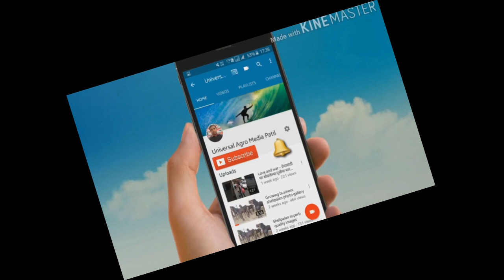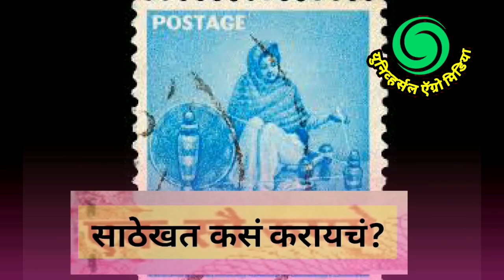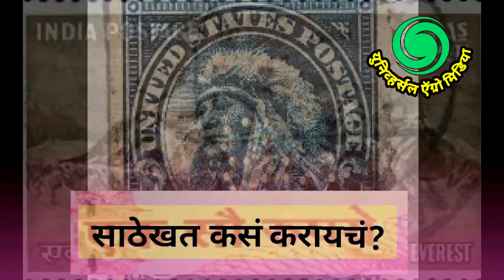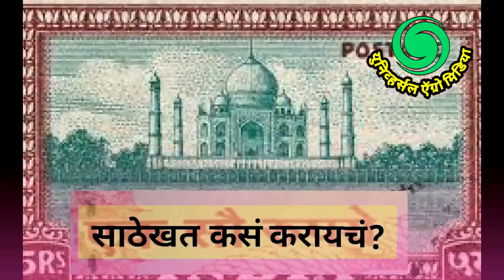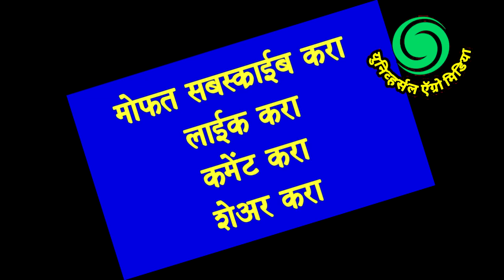साठेखत कसे करावे?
Agriculture LawInformation FarmersEdu साठेखत कसे करावे?
How can I get 7/12 extract online in Maharashtra?
How do I check my Satara 7/12 online?
How can I get 7/12 online in Nagpur?
How can I add my name in 7 12 in Maharashtra?
bhumi abhilekh shivar
7/12 utara in marathi online
official website mahabhulekh 7-12
satbara utara maharashtra app
digital 7/12
satbara utara 2019
e ferfar
online satbara latur
digital satbara app
 talathi satbara
mahabhulekh.maharashtra.gov.in 7/12
7/12 utara in marathi online
digital 7/12
7/12 utara nashik
7/12 app
 jaminiche vad
jaminiche kayade
sheti vishayak niyam
kayda book in marathi
sarkari jamin mojani fees
sheti vishayak kayda
kamgar act in marathi
kayda vishay mahiti
jamin mojani pdf
7/12 utara pune
जमिनीची खाते फोड कशी करावी आणि काय प्रोसेस असेल डॉक्युमेंट्स काय लागतील ? .
शेती खातेफोडअभावी अपात्रतेचा ..
 नव्हे तर राज्यात अनेक शेतकऱ्यांची जमिनीची अद्याप खाते फोड झालेली नाही.
क-कायदा - जमीन महसूल अधिनियम १९६६ .. जमी...
खातेदाराच्या मालकीच्या जमीनीचे खाते वाटप हे ... करावी यासंबंधीचा तहसील-दाराचा आदेश. ... मालमत्तेची वाटणी कायदेशीर वारसांना कशी ...
जमिनीची मोजणी. — विकासपीडिया
जमीन मोजणीचा अर्ज प्राप्त झाल्यानंतर आवश्यकतेनुसार मोजणी फी भरुन त्याची नोंद मोजणी नोंदवहीत घेतली जाते. संबंधितधारकांना आगावू नोटीसद्वारे कळवून मोजणीची तारीख ...
Jamin Mojani app l मोजणी अँप - Google Play पर ...
नकाशावरील कोणतेही क्षेत्र आणि अंतर मोजण्यासाठी मराठी मॅप एरिया कॅल्क्युलेटर उपयुक्त आहे. आपण उत्कृष्ट अचूकतासह क्षेत्र आणि अंतर मोजण्यासाठी नकाशावर एकापेक्षा ...
ई मोजणी-भूमि अभिलेख विभाग ...bhumiabhilekh.maharashtra.gov.in › ...
मुघलकाल तसेच पेशवेकालीन कालावधीत जमीन मोजणीचे अद्यावत असे अभिलेख केले गेले नव्हते तथापि जमिन मोजणीच्या वेगवेगळया पध्दती अस्तित्वात होत्या. ब्रिटीश सरकारने राज्य ...
मोजणी अर्ज-भूमि अभिलेख विभाग ...bhumiabhilekh.maharashtra.gov.in › ...
मोजणी अर्ज. मोजणी अर्ज नमुना. मुख्य पृष्ठ; विभागाविषयी. ध्येय New · इतिहास · विभागाची रचना; विभागाची माहिती. नागरी भूमापन विभाग · एकत्रिकरण विभग · आस्थापना. विभागातील अधिकारी.
जमीन मोजणी आता फक्त अर्ध्या ..
Land counting now in just half an hour Marathi News: जमीन मोजणीसाठी जीपीएस रीडिंग घेण्यासाठीचा वेळ कमी करण्यासाठी भूमी अभिलेख विभागाने सर्व्हे ऑफ इंडियाच्या मदतीने 'कॉर्स' ...
गुंठ्यामध्ये जमीन कशी मोजावी ..
गुंठ्या मध्ये जमीन मोजणी कशी करावी ? How to measure land in guntha? एक गुंठा म्हणजे किती जमीन ?
मोजणी फी - mahabhumi.gov.inemojni.mahabhumi.gov.in › mojani
मागे जा. मोजणी फी. संकलन, जमीनीचा संकेताक्षर. --निवडा--, भूमापन, नागरी भूमापन. जमिनीचा संकेतांक, क्षेत्र, लगत, सहधारक. . मोजणीचा प्रकार-उद्देश, मोजणीचा ...
वाटप नोंद कशी करतात? -
 यासाठी दावा दाखल करुन त्याची नोंदणी करावी लागते, वादी, प्रतिवादींना नोटीस ...
Maharashtra Civil Servicemaharashtracivilservice.org ›
... निर्णय घेणे याबाबत कशी कार्यवाही करावी ... व चुलत अजोबा यांच्यात कोणतीही खाते फोड ...
वडिलोपार्जित संपत्तीवर ... -
. असेल, तर त्या संपत्तीची वाटणी कशी करायची, याचा सर्वस्वी अधिकार तुमचाच आहे.
ई नकाशा-भूमि अभिलेख विभाग ...bhumiabhilekh.maharashtra.gov.in › ...
त्यामुळे " ई नकाशा " हा प्रकल्प हाती घेणेत आला आहे.नकाशाचे संगणकीकरण करणे यामध्ये ...
Bhu-Naksha (Indian Cadastral Mapping Solution)upbhunaksha.gov.in
Login. Home. Location. State. Uttar Pradesh. जिला. तहसील. गाँव. Land Types Show Land Types .
वास्तु के अनुसार घर का नक्शा ...i
Bhu-Nakshabhunaksha.cg.nic.in
गाँव का नक्शा देखे : All Village Map with .
All Village Map with District || किसी भी गाँव का नक्शा देखे. Online Map of Indian Village - street map and satellite map. This app guide you ...
Bhu Naksha Online : भू - नक्शा –
Digital Land Map and Bhu Naksha Online for all states in one App अपनी जमीन का नक्शा निकाले वो भी बिल्कुल फ्री भू ...
संपूर्ण माहिती, हक्क ... - Grahak Margdarshangrahakmargdarshan.blogspot.com › ...
- मात्र योग्य ती कार्यवाही करावी; असा आदेश ... ८ अ : खाते उतारा, या नोंदवहीत खातेदाराचा ... सदरची जमिन त्या व्यक्तीकडे कशी आली ...
वारस अधिकारांचे नियम ...mr.vikaspedia.in › govt_schemes
varas dakhla online
jamin navavar kashi karavi
varas nond information marathi
varas dakhla form
Mahabhulekh 7/12 | महा भूमि अभिलेख bhulekh ...pmmodiyojana.in › mahabhulekh-7-...
- Mahbhumi Abhilekh 7 12 | Maharashtra mahabhulekh satbara | bhulekh.mahabhumi.gov.in Portal | Mahabhulekh ऑनलाइन भूमि ...
Portal for‎: ‎Land records
MAHA Bhulekh - Maharashtra Bhumi Abhilekh 7/12 8A – Apps ...play.google.com › store › apps › details › id=com.mah...
 Maharashtra Bhumi Abhilekh mahabhulekh 7/12 utara Pune Nasik Solapur bhulekh.mahabhumi.gov.in maha bhulekh aurangabad MH bhumi ...
Computerised 7/12 – without digital signature | Thane District ...thane.nic.in › service ›
Mahabhulekh (i.e. Maharashtra Bhumi Abhilekh) – a land record website of Maharashtra state of India that provides 7/12 utara, 8A and property card (malmatta .